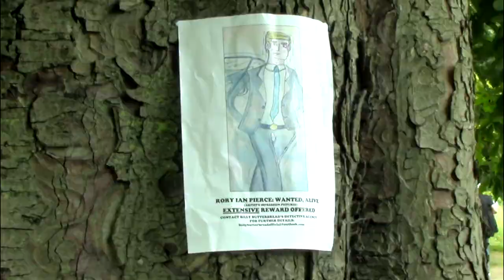Billy Butterbread's Detective Agency: Volume 3 | SECOND TEASER TRAILER (2021)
With several unapprehend criminals running loose after Cyrus Callow's actions, Billy (JOE GIBBONS) and Ryan (DYLAN DOHERTY) call upon the public for support regarding a personal matter, as they return to work - aiding Scotland Yard to arrest the remaining escaped felons.

Written & Directed By JOE GIBBONS

Starring: JOE GIBBONS as 'Billy', DYLAN DOHERTY as 'Ryan'

Crew: YASH PATEL

Special Thanks:

HARRISON HARTFIELD
GIDEON ASUMING
ALINA KHAN
ED MELBOURNE
JOSEPH KENNEDY
WEST LONDON FILM OFFICE
LAMMAS PARK, EALING

"BILLY BUTTERBREAD'S DETECTIVE AGENCY" - originally titled "THE ADVENTURES OF BILLY BUTTERBREAD" - is an ongoing comedy-drama series, with new content emerging consistently since 2017, following its eponymous character, Billy, and a colourful supporting cast led by electrician/mechanic Ryan Thompson, events coordinator-turned-reporter Jean Phelps, and physician Dr Isaac Luther.

The series currently consists of six stories written for pros ['VOLUME 1'], four audiobooks ['VOLUME 2'] and a Christmas Mini-Special, with a set of five upcoming stories ['VOLUME 3'] set to kick off during 2022.